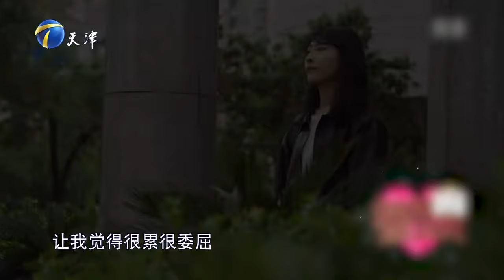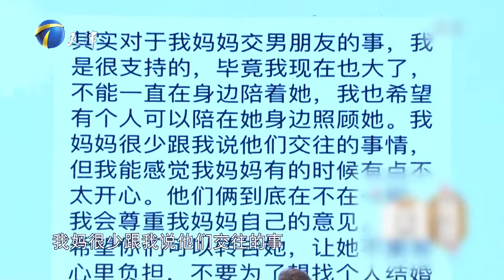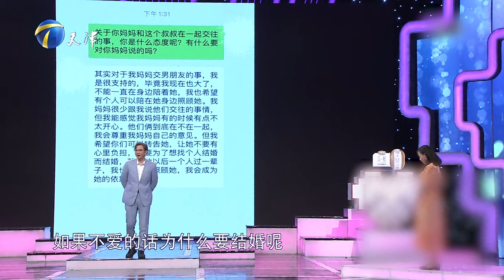【愛情保衛戰-官方版】第九季EP66--美女給男同事發私密照片，正牌男友都沒看過，卻讓男同事欣賞了個遍